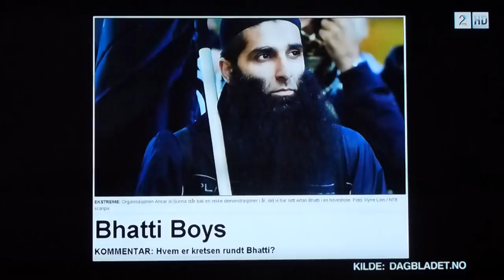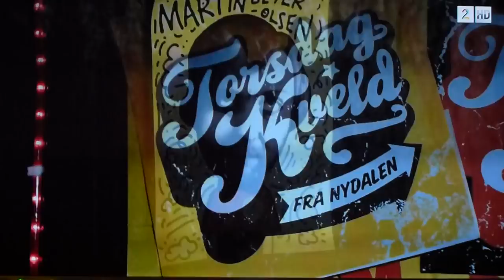Torsdag kveld fra Nydalen - Knallharde fakta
Videoen er tekstet på norsk. For å aktivere funksjonen, trykk på CC-ikonet.

OBS! Jeg eier ikke rettighetene. Videoen kan slettes via melding.